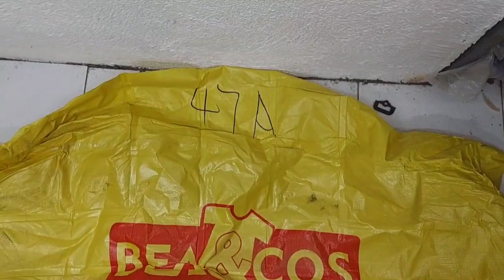ANG GAGANDA (BEA&CQS 47A)